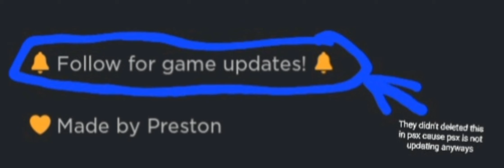pet simulator x didn't delete this